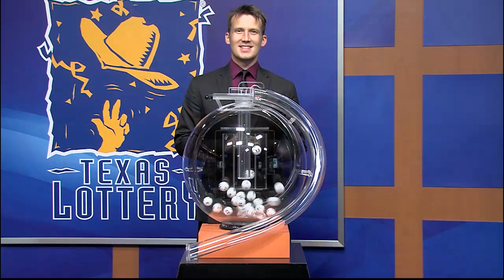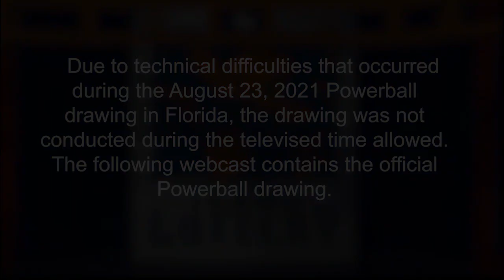Night drawing 08 23 21